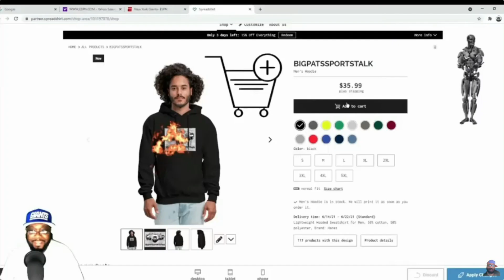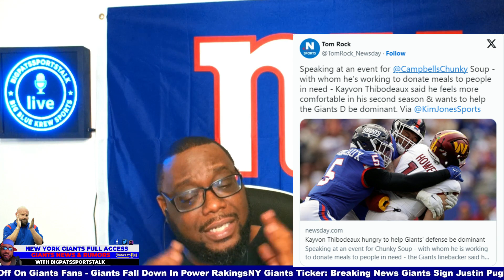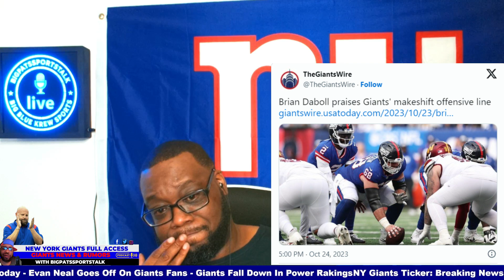Breaking New York Giants News |Unveiling the Truth: The Tyrod Taylor vs. Daniel Jones Debate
giants newyorkgiants nygiants bigpatssportstalk bigbluekrew danieljones briandaboll joeschoen saquonbarkley newyorkgiantsnews newyorkgiantsnewstoday newyorkgiantsrumors darrenwaller giantsnation togetherblue begiant newyorkgiantstrainingcamp Unveiling the Truth: The Tyrod Taylor vs. Daniel Jones Debate